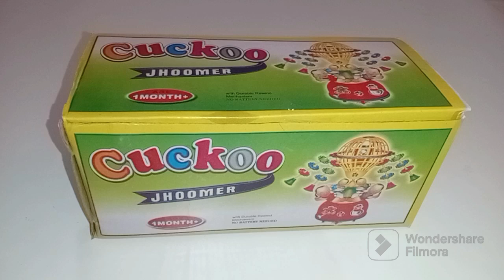Jhoomer Toy Unboxing | Play With Toys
In this video, we have done an unboxing of a toy named Jhoomer.

Video Editor Used: Filmora Video Editor and Maker

Play with Toys is a channel dedicated to toys. In this channel, we do unboxings of a wide variety of toys.
Toy Toy Toy Kids need a new toy daily.